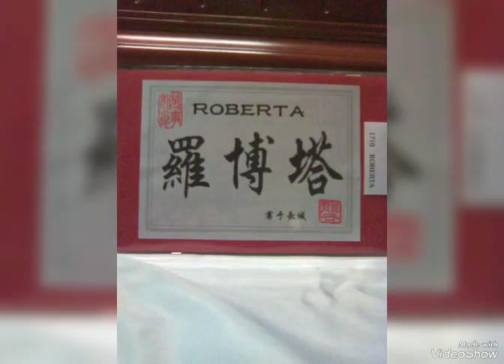Ti lascio una canzone The Voice by Frankie Goes